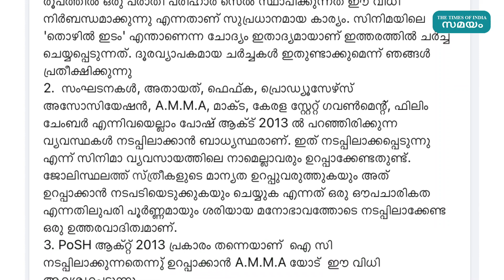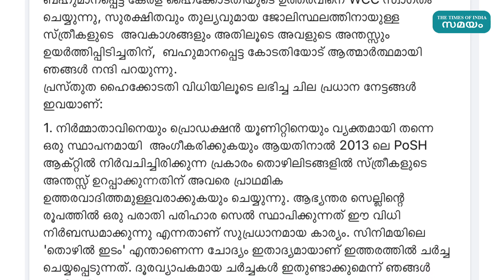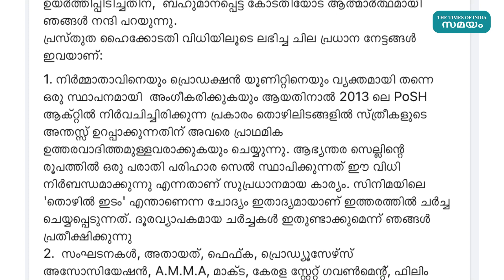ആഭ്യന്തര പരാതി പരിഹാര സെല്ലിനെ സ്വാ​ഗതം ചെയ്ത് ഡബ്യൂസിസി!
സിനിമ ലൊക്കോഷനുകളില്‍ ആഭ്യന്തര പരാതി പരിഹാര സെല്ലുകള്‍ക്ക് രൂപം നല്‍കണമെന്ന കോടതി വിധിയെ സ്വാഗതം ചെയ്ത് സിനിമയിലെ സ്ത്രീകളുടെ കൂട്ടായ്മയായ ഡബ്ല്യൂ.സി.സി. വിധി സ്ത്രീകള്‍ക്ക് അവകാശങ്ങളും തുല്യതയും ഉറപ്പുവരുത്തുന്നതാണെന്നും അതുവഴി ജോലി സ്ഥലത്തെ സുരക്ഷിതത്വം ഉറപ്പുവരുത്തുന്നതുമാണെന്നും ഡബ്ല്യൂ.സി.സി.